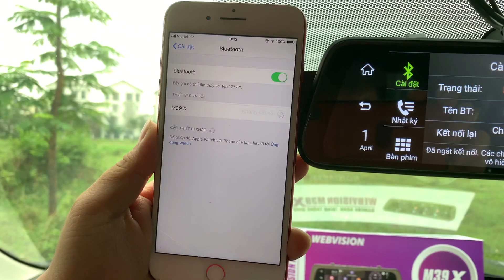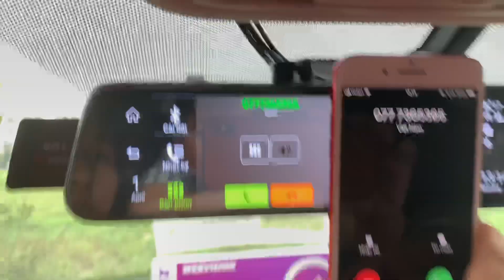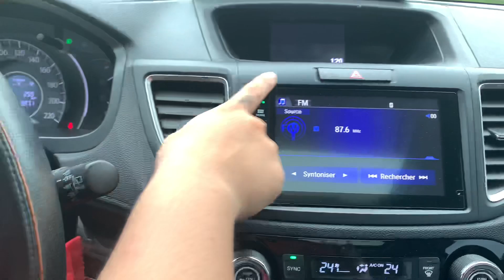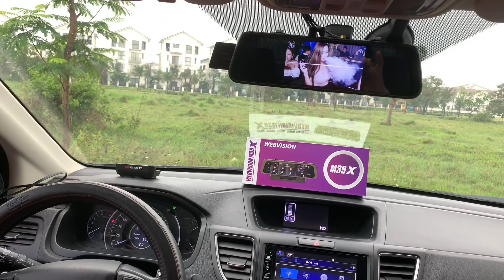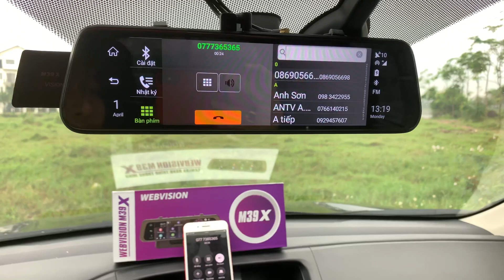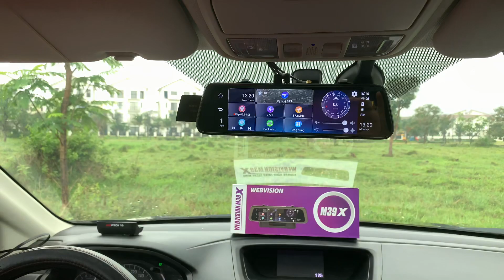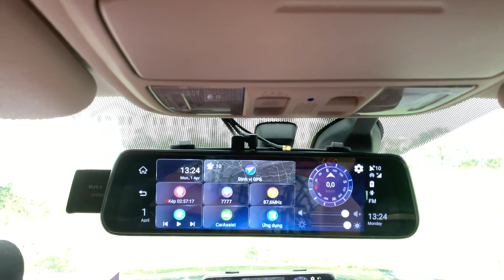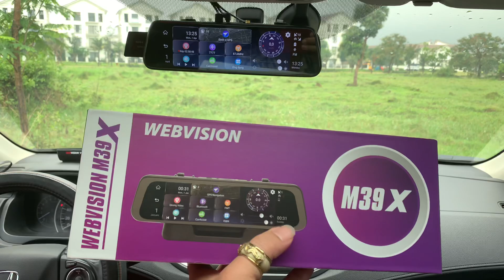Bật mí cách kết nối Bluetooth rảnh tay & FM Transmitter trên WEBVISION M39X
Camera hành trình gương WEBVISION M39X - Hướng dẫn kết nối Bluetooth rảnh tay & FM Transmitter , Xem Youtube

WEBVISION M39X – Camera hành trình gương giám sát trực tuyến
☀ Chỉ cần kết nối bluetooth, các bác tài xế có thể dễ dàng đàm thoại rảnh tay khi có cuộc gọi mà không cần lo lắng khi đang bận lái xe oto.
☀ Ngoài ra, nếu bạn muốn đồng bộ âm thanh từ camera hành trình Webvision M39X xuống dàn loa xế yêu của bạn thì chỉ cần đồng bộ sóng FM của camera và xe oto về cùng một tần số. Hết sức đơn giản đúng không các bác?

☀ Ưu điểm khi sử dụng camera hành trình WEBVISION M39X:

✅ Hệ điều hành Android: giao diện thân thiện, hiệu năng vượt trội.
✅ Gương chiếu hậu trực tuyến hiển thị tràn màn hình
✅Màn hình IPS cảm ứng đa điểm rộng 9.66 inch giúp dễ dàng thao tác
✅ Camera kép, quay video FULL HD độ nét cao, quay rõ nét ngày và đêm . Không sợ nguy hiểm trong đêm . Góc nhìn rộng gấp 5 lần giúp lái xe an toàn hơn.
✅ Camera hành trình sau ( kiêm camera lùi ) : Khi bạn về số R, màn hình sẽ tự động hiển thị hình ảnh được ghi lại từ camera sau.
✅ Ghi hình đồng thời camera trước & sau  Xem lại video và hình ảnh trực tiếp trên màn hình của camera.
✅ Trang bị khe SIM 4G - Hỗ trợ lướt Web, nghe nhạc, giải trí trực tuyến, cập nhật dữ liệu bản đồ, phát WIFI kết nối di động tốc độ cao.
✅ Nghe nhạc & xem phim, xem tivi online , bạn có thể lựa chọn bất kỳ bài hát này có trên kho ứng dụng khổng lồ
✅ Phát Wifi tốc độ cao
✅ Ứng dụng quản lý xe thông minh:
- Định vị xe trực tuyến
- Theo dõi vị trí xe
- Ra lệnh chụp hình từ xa
- Truyền hình trực tiếp video từ xa
✅ Hỗ trợ lái xe an toàn nhờ hệ thống cảnh báo thông minh ADAS : cảnh báo quá tốc độ , cảnh báo lấn làn đường , cảnh báo va chạm sớm, ...
✅ Công nghệ Bluetooth 4.0: Đồng bộ hoá danh bạ điện thoại .Hỗ trợ đàm thoại rãnh tay, an toàn khi lái xe.
✅GPS định vị, dẫn đường với bản đồ Navitel bản quyền chính xác (cập nhật 3 tháng 1 lần). Dẫn đường bằng giọng nói tiếng Việt.
✅ Upload các video trực tiếp từ camera lên mạng xã hội (facebook, youtube…)

 ▶️ WEBVISION
▶️ Tại TP. Hà Nội:
▶️ Tại Tp. Hồ Chí Minh:
Cơ Sở 2: Số nhà 232/17 Cao Thắng, Phường 12, Quận 10, Hồ Chí Minh
▶️ Tại Tp. Thái Nguyên: